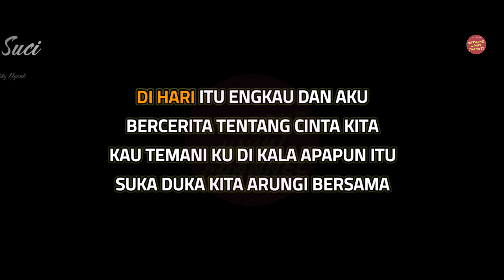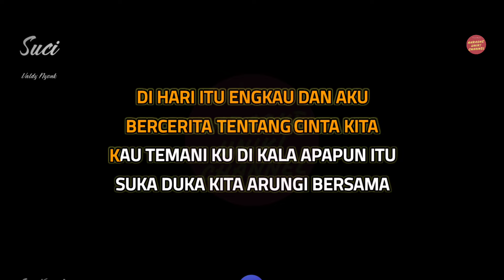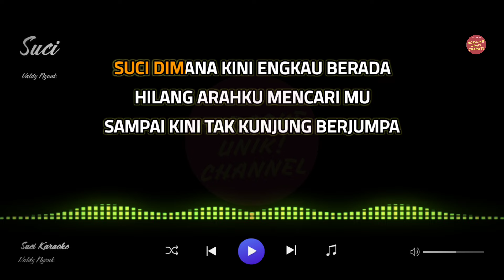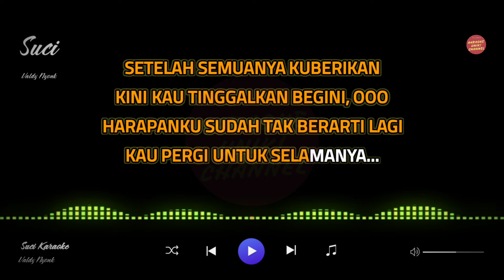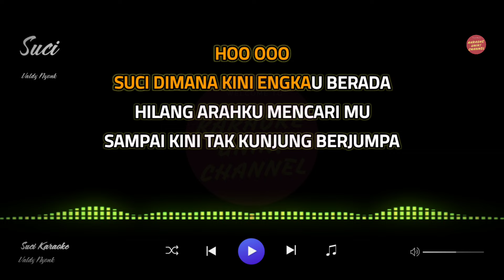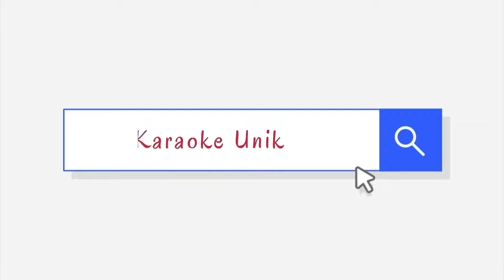Valdy Nyonk - Suci Karaoke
- Apabila tidak berkenan dengan konten ini atau ingin menghapusnya bisa menghubungi admin Karaoke Unik untuk menghapus konten tersebut.
- Apabila ingin cover musik karaoke dari channel ini harap menyertakan tag @Karaoke Unik , hastag karaokeunik dan link video

Selamat datang di saluran Karaoke Unik!

Halo teman-teman karaoke lovers! Kali ini kita akan menyanyikan lagu dari Valdy Nyonk berjudul "Suci". Siap-siap untuk terhanyut dalam keindahan melodi sekaligus lirik yang menggetarkan hati!

Tonton video karaoke Valdy Nyonk - Suci sekarang dan rasakan keindahan musik yang menggetarkan hati! Terima kasih telah bergabung dan sampai jumpa di video berikutnya!

Selamat menikmati! 🎤🎶

Lirik Lagu "Suci"

Di hari itu engkau dan aku
Bercerita tentang cinta kita

Kau temani ku di kala apapun itu
Suka duka kita arungi bersama

Namun mengapa tiba-tiba
Kau menjauh dari diriku

Beritahu aku jika ada sesuatu
Yang membuat dirimu kecewa
Suci dimana kini engkau berada
Hilang arahku mencari mu
Sampai kini tak kunjung berjumpa

Janji masih terngiang janji manismu
Yang kau janjikan kepadaku
Kembali kau peluk erat tubuh ku

Setelah semuanya kuberikan
Kini kau tinggalkan begini
Harapanku sudah tak berarti
Kau pergi untuk selamanya

Janji mash terngiang janji manismu
Kembali kau peluk erat tubuhku
Kini saat ku terjaga dari mimpi
Teringat kau tak lagi sisi
Mengalir air mataku di pipi, suci

Artist: Valdy Nyonk
Judul: Suci
Songwriter: Pudar Gazza

Terima Kasih